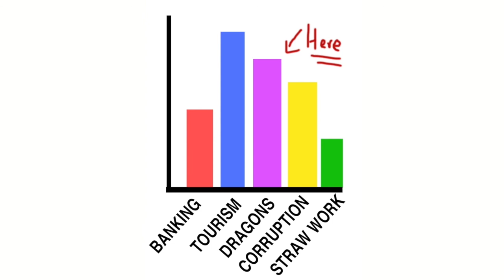UB Men Conclave Nov 2021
University of The Bahamas in collaborations with The Black Man Can Inc. host its annual UB Men Conclave with a keynote address by Minster UB 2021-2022.
This event was recorded live at The Balmoral Club, Sanford Drive on November 19th, 2021, International Men's Day, and it features Mr. Derek Smith, Alumnus Renbert Mortimer II, Alumnus Amad Johnsons and Alumnus Steven Hanna.